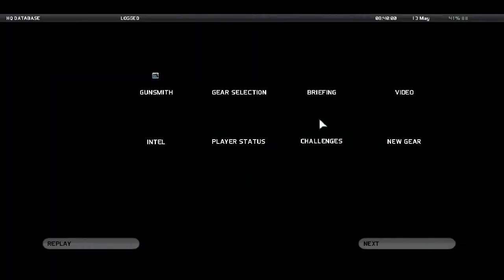UBIJAMO IH SA DRONOM PROFESIJONALNO Part#8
Vozdrica evo idemo i sa novom igrom znaci radicemo dvije igre u isto vreme i molim vas podrzite kanal jer bice jos iznenadzenja voli vas brat...Jeste da radim sa opremom koja je iz 70-ih hahah ali valjda ce te cjeniti sto se bar trudim jer treba voliti ono sto radis .